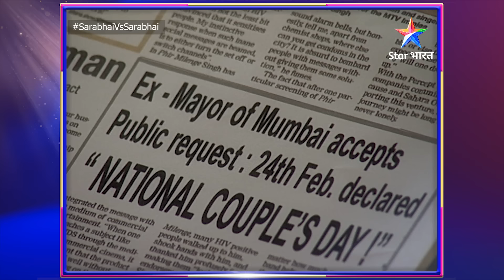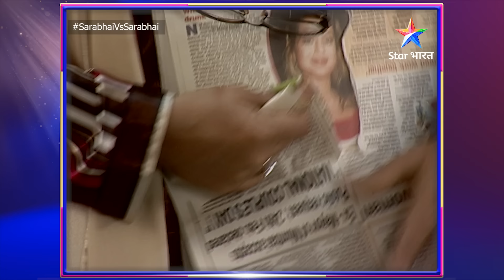Maya-Monisha ne lagaai ek-doosre se shart | Sarabhai Vs Sarabhai | EPISODE-17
►*About*
Ye show ek sitcom comedy hai, jo aapko milaata hai South Mumbai mein rehne waale Gujrati, ameer Sarabhai parivaar se, jahaan pati-patni ka pyaar aur takraar to hai hi aur us se bhi baddhkar hai ameer saas aur middle class bahoo ki nok-jhonk. To dekhiye sarabhai parivaar ki rozmarra ki zindagi ke comedy qisse aur ho jaaiye hanste-hanste lot-pot!